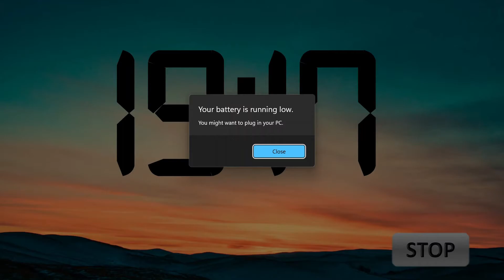30 Minutes Countdown Timer with Music - No Copyright - 30 Minutes TIMER - Royalty-free countdown